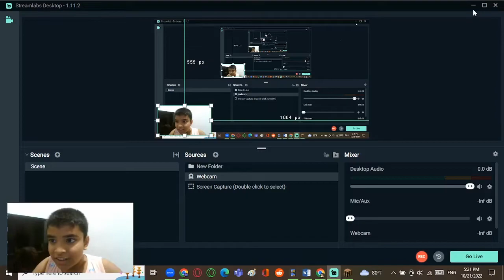This house took me 3 days to build Episode #3 Minecraft Gameplay